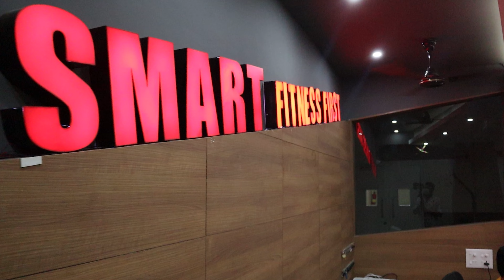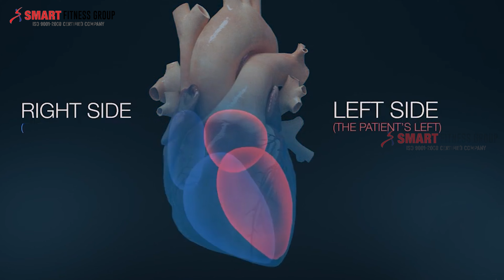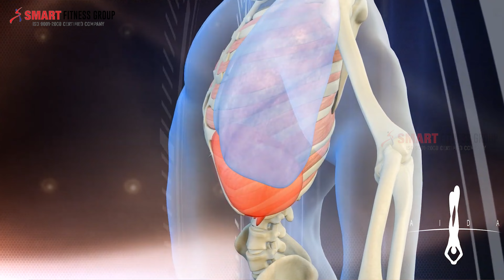കാർഡിയാക്| വർക്ക്ഔട്ട്| എയ്‌റോബിക് |ആക്ടിവിറ്റീസ്| ഗുണങ്ങൾ|പ്രയോജനങ്ങൾ| SMART FITNESS| SMART LIFE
ഈ വീഡിയോയിലൂടെ നമ്മൾ പരിചയപ്പെടുന്നത് രണ്ടു രീതിയിലുള്ള വർക്ഔട്ടിനെ കുറിച്ചാണ്. ഏറോബിക് ആൻഡ് അനേറോബിക് വർക്ക്ഓട്ട്സ്. ഏറോബിക് വർക്കോട്ട്കൊണ്ട് ഹൃദയത്തിനുണ്ടാകുന്ന ഗുണങ്ങൾ എന്തൊക്കെയാണ് എന്നതിന്റെ വിവരണവും വിഡിയോയിൽ പറയുന്നു. കൂടുതൽ വിവരങ്ങൾ അറിയാനായി നിങ്ങൾക്ക് വിളിയ്ക്കാം. നിങ്ങളുടെ അഭിപ്രായങ്ങളും നിർശേങ്ങളും ഞങ്ങളെ അറിയിക്കുക. പുതിയവീഡിയോകൾ കാണാനായി ചാനൽ ഇപ്പോൾ തന്നെ സബ്സ്ക്രൈബ് ഉം ലൈകും ചെയ്യുക. കൂടാതെ 🔔ബെൽ ബട്ടൺ അമർത്തൂ.

കൂടുതൽ വിവരങ്ങൾക്കായി📲: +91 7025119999, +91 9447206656

NOTE : All Content used is copyright to SMART LIFE™. Use or commercial Display or Editing of the content without Proper Authorization is not Allowed. Certain Images , Music's , Graphics which are shown in this video maybe copyrighted to respected owners